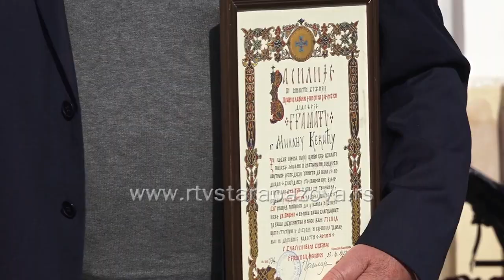Obeležen jubilej crkve u Krnjesevcima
Juče je u Krnješevcima obeležen jubilej - 200 godina postojanja Hrama Uspenja Presvete Bogorodice u ovom selu. U crkvi je održana liturgija koju je u prisustvu velikog broja vernika služio Vladika sremski Vasilije zajedno sa sveštenicima iz ovog i okolnih sela. Ovom značajnom događaju prisustvovao je i predsednik opštine Stara Pazova, Đorđe Radinović.